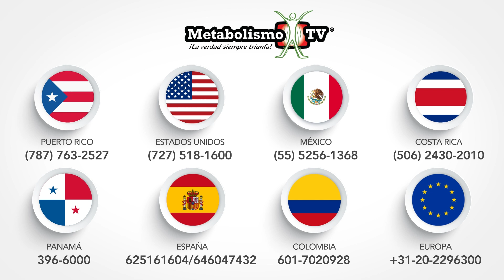Así Se Ve Un Plato De Alimentos Amigos - MetaCortos #54